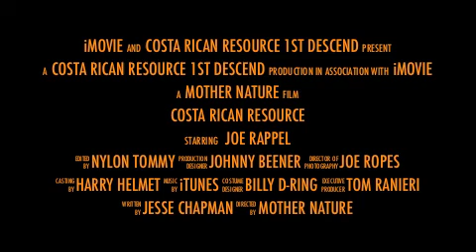Canyoneering Costa Rica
Short clip on the best canyoneering in Costa Rica